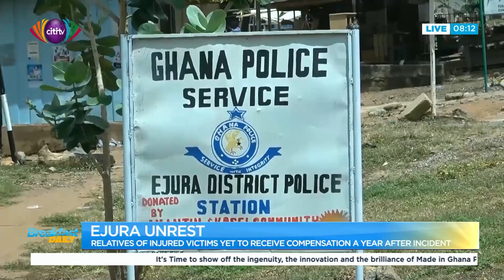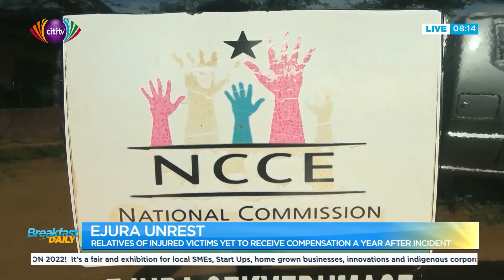Ejura Unrest; A relook at the issues a year on | Breakfast Daily